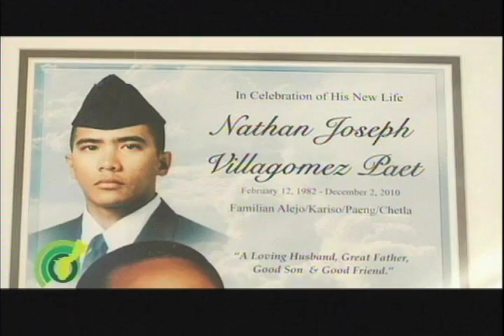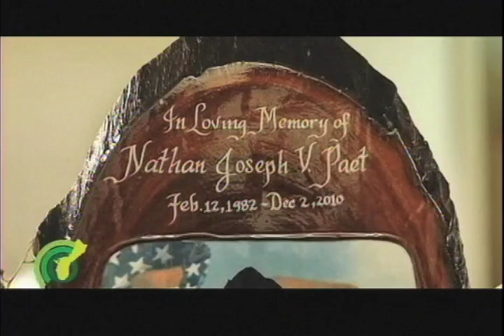Staff Sgt. Nathan Paet Laid To Rest